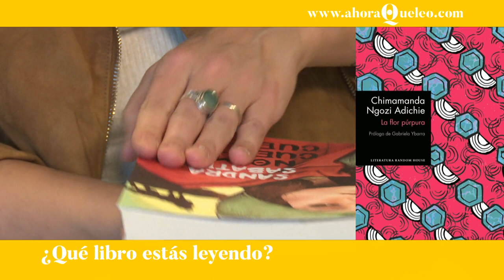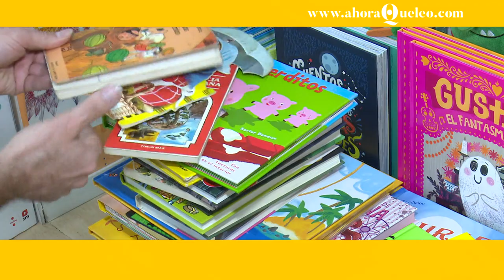Sandra Sabatés te recomienda sus libros favoritos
Autoras como Chimamanda Ngozi o Jane Goodall están entre las imprescindibles de Sandra Sabatés, que también nos recomienda leer a Cristina Fallarás y se confiesa fan absoluta de José Saramago.